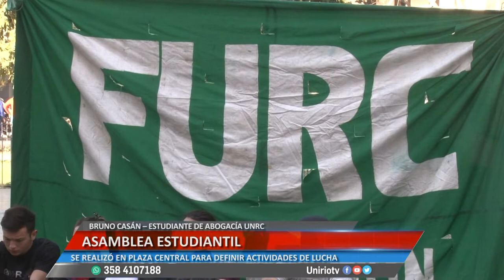ASAMBLEA ESTUDIANTIL - BRUNO CASÁN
SE REALIZÓ EN PLAZA CENTRAL PARA DEFINIR ACTIVIDADES DE LUCHA
Facebook.com/uniriotv
Twitter.com/uniriotv